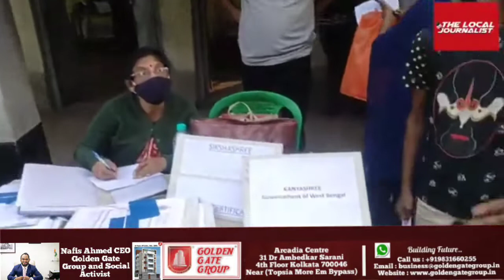Medical Insurance for the poor by the Mamata government